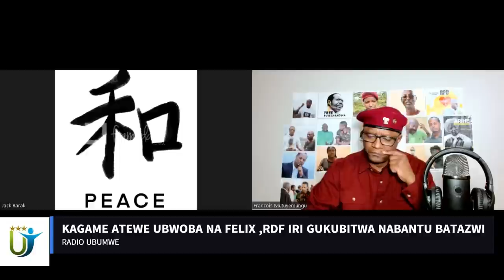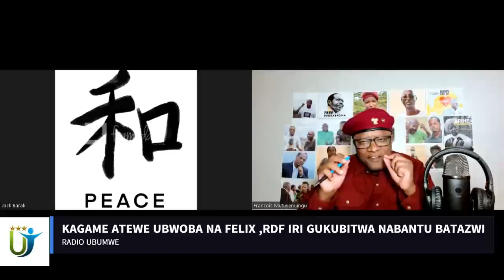Radio Ubumwe :KAGAME ATEWE UBWOBA NA FELIX ,RDF IRI GUKUBITWA NABANTU BATAZWI 01 12 2022